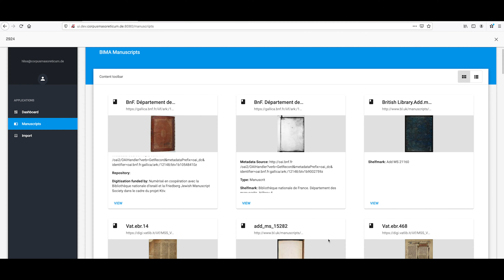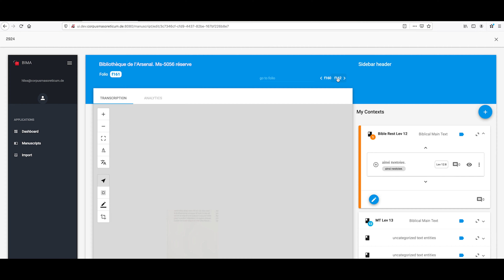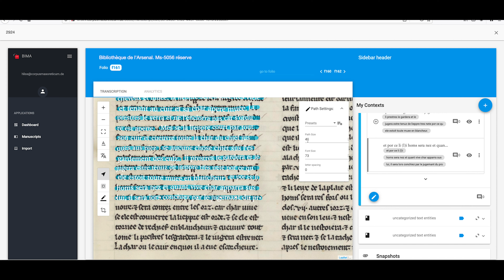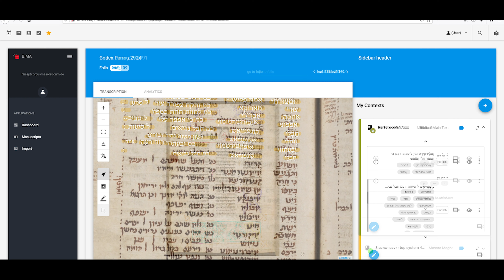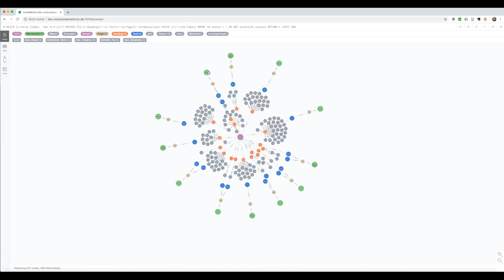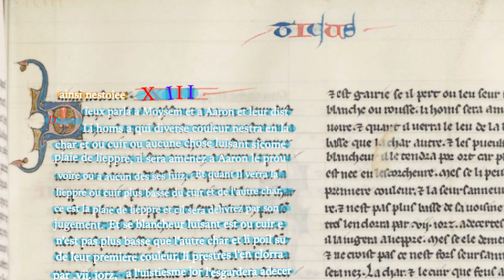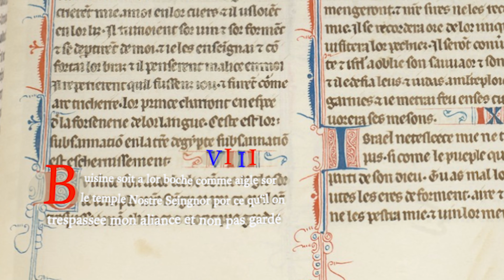BIMA 2.0: Plattform für neue digitale Editionsformen